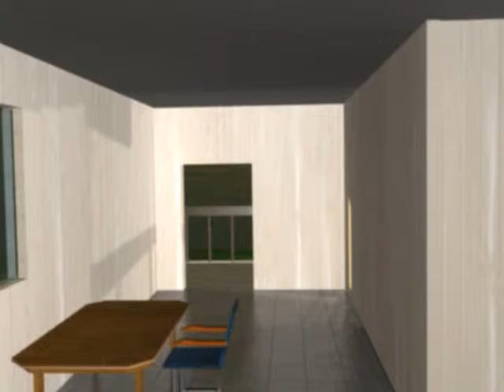3D Modeling Exterior and Interior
A little bit of exterior and interior using 3D Studio Max. Work under progress.